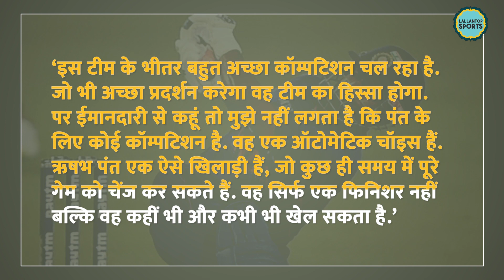Rishabh Pant और Dinesh Karthik की तुलना में क्या कह गए पूर्व क्रिकेटर? Team India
Some inconsistency with the bat in white-ball cricket meant, Rishabh Pant's spot was never cemented. The likes of Sanju Samson, Ishan Kishan and more recently Dinesh Karthik always kept him on his toes. India great Chandu Borde, however, has a different opinion. He said Pant no has competition from anyone, not even Dinesh Karthik.